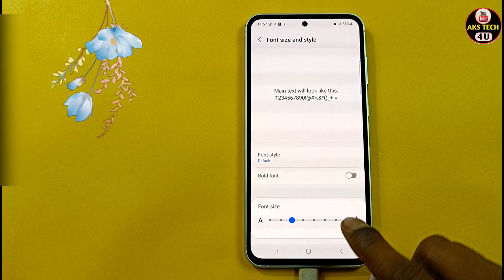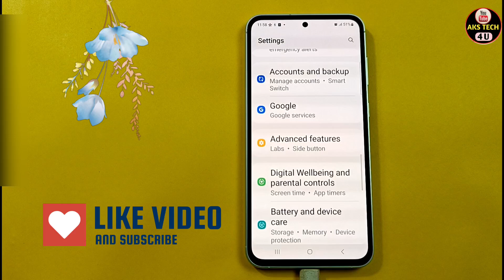How To Change Font Size in Samsung Galaxy A35 | Samsung Galaxy A35 Font Size Change Kaise Kare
How To Change Font in Samsung Galaxy A35 ,
Samsung Galaxy A35 Font Size Change Kaise Kare,
How To change Font Size in Samsung Galaxy A35 ,
Samsung Galaxy A35  Main Font Kaise Change Kare,
How To Change Fots Size in Samsung Galaxy A35 ,
How To Change Fonts in Samsung Galaxy A35,
How To Fonts Setup in Samsung Galaxy A35 ,Fonts in Samsung Galaxy A35 ,
How To Change Fonts Size in Samsung Galaxy A35 ,Aks tech4u ,